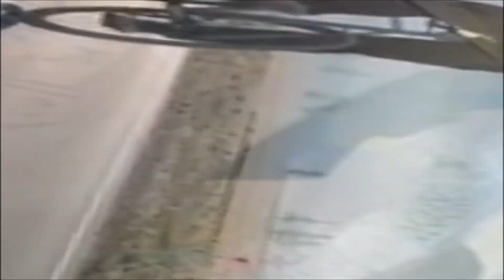Rientro a Ostia 10/5/2022